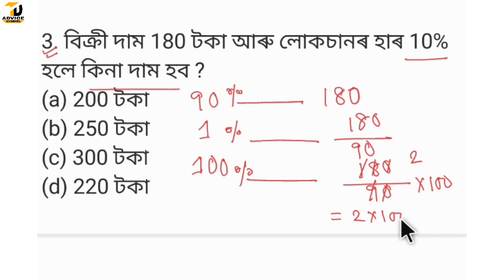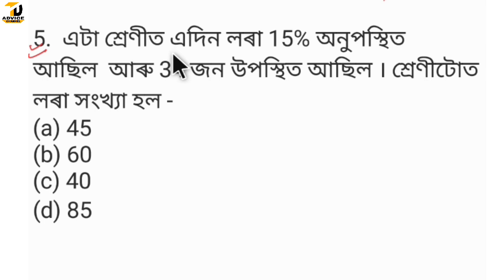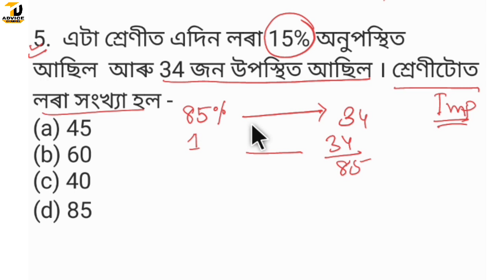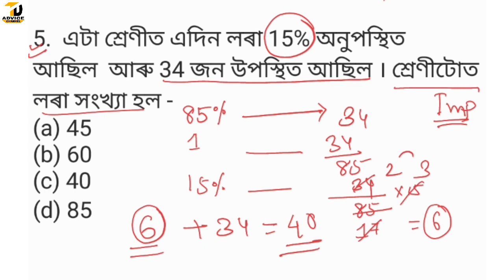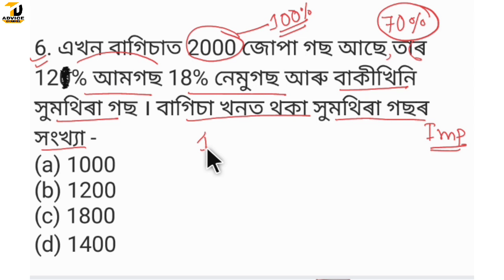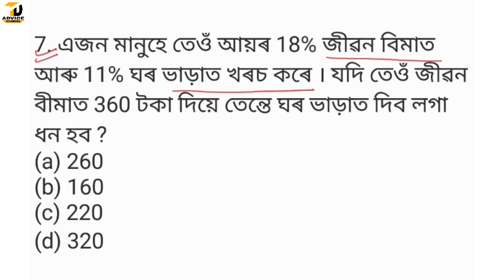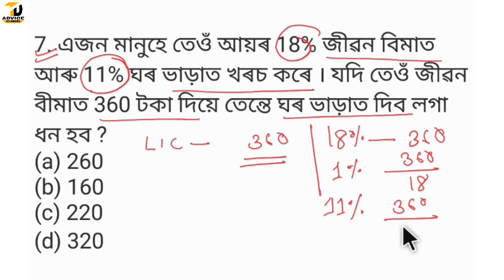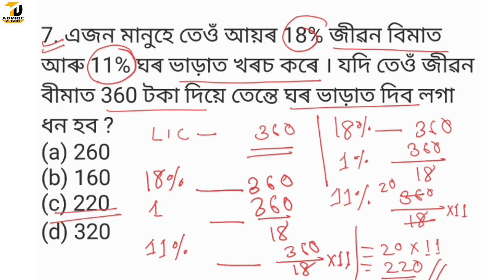DHS//GNM//APDCL exam//Maths//Assam Grade 3 and Grade 4 Job//Short Tricks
DHS//Maths//Assam Direct Recruitment 2022//Assam Grade 3 and Grade 4 Job//Short Tricks

Profit and Loss || Assam Direct Recruitment 2022 || Assam grade 3 and grade 4 job || Maths

Assam Direct Recruitment Grade 3 syllabus

আৰ্হি প্ৰশ্নকাকট Grade 3 Job:
Common দেখা পাব:

অসমীয়া সাধাৰণ জ্ঞানৰ ৫০০ টা প্ৰশ্ন উত্তৰ সন্নিবিষ্ট PDF তলৰ লিংকটোত গৈ Download কৰিব পাৰিব--